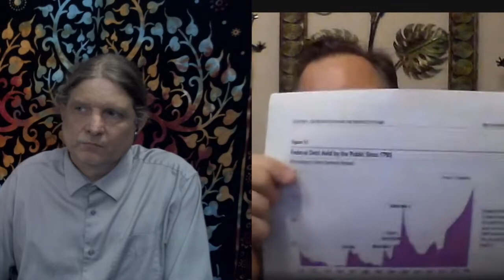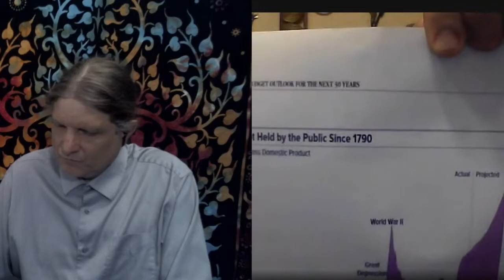Libertarian Counterpoint #1495 3/23/2020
Coronavirus

Libertarians and Quarantines Revisited:  We talked about this on the show a few weeks ago.  How do we feel now?

Is it legal for government to shut down businesses in Ca?  See interview with California Constitutional-Election Law Attorney Attorney Mark Meuser in Califnornia Globe.com

How dangerous is the virus?

Is there hope for any short term cure?  Vaccines, or treatments?

Without a short term cure, will our current strategy of shelter in place work?

Is the media being responsible in coverage?  Hyperbolic headlines and focusing on the virus name?

Gun sales on the rise in US.

Bag the single use bag bans?